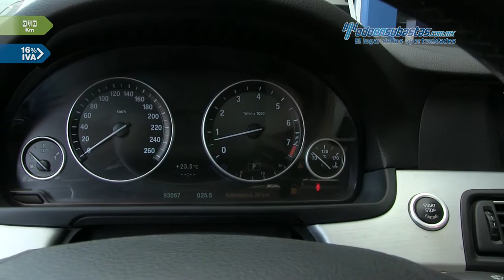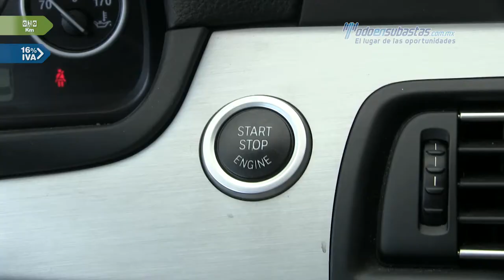BMW • 535i Lujo 2011 • BC728095